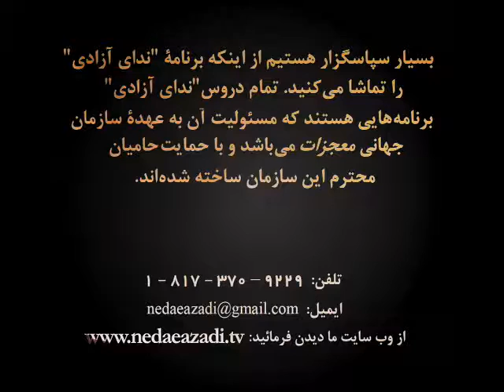آزادی و انتخاب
تعالیم کشیش الناتان باغستانی در برنامۀ تلویزیونی "ندای آزادی".

برای اطلاعات بیشتر با دفتر این سازمان تماس بگیرید:

شماره تلفن تماس:
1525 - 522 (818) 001